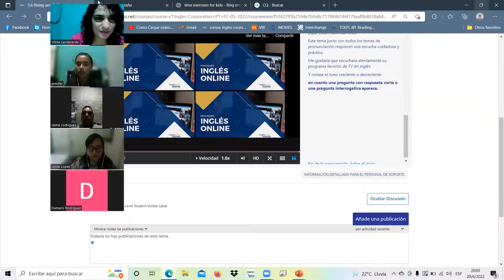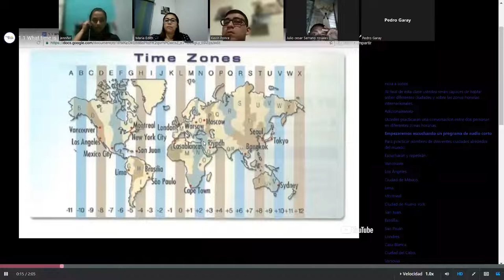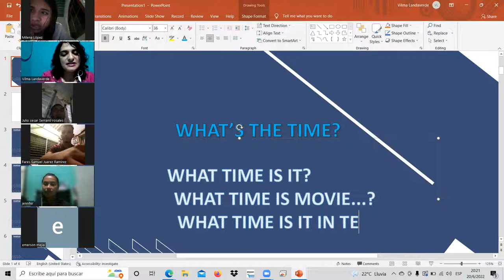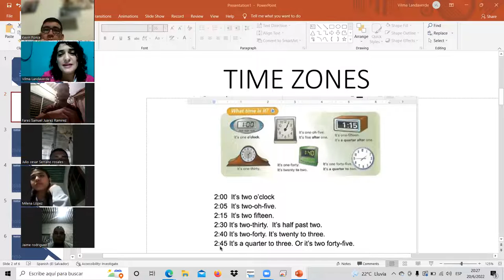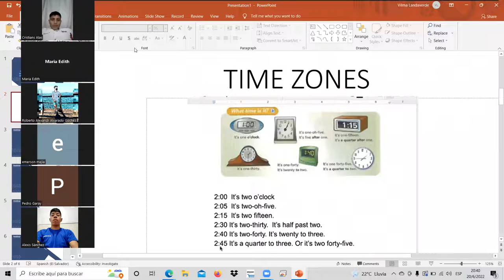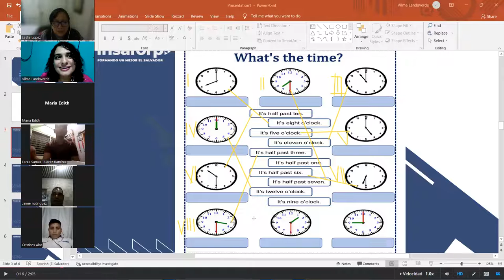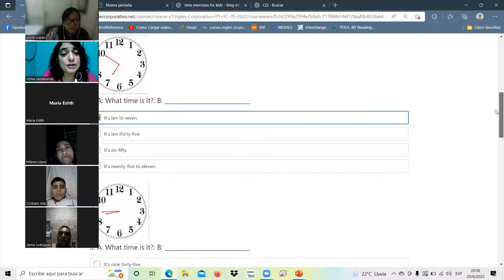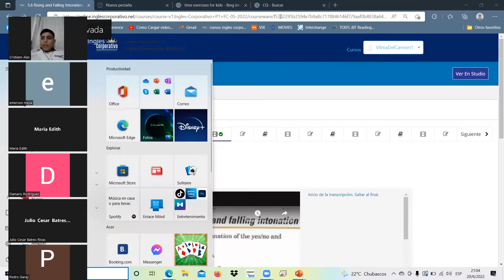Ingles Corporativo-20-06-22- time zones- class13